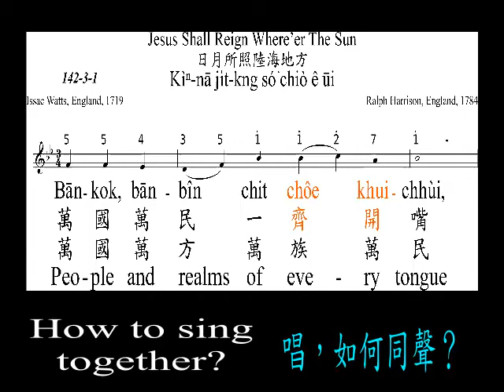20200524 142 sing 3